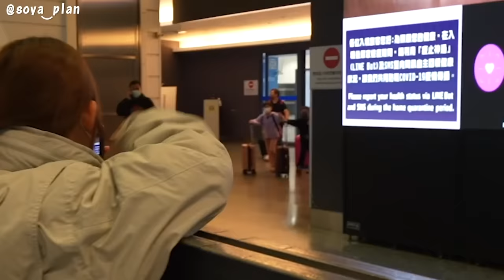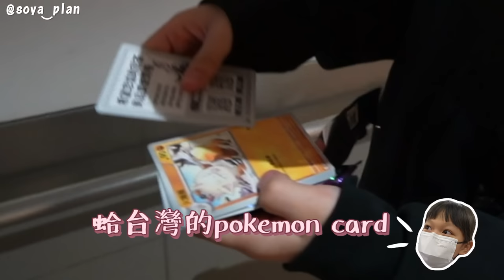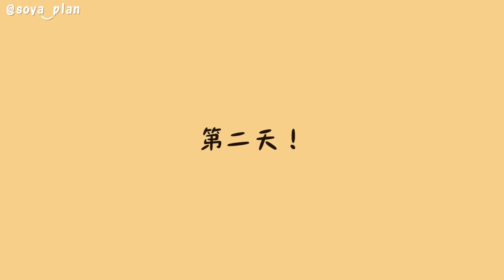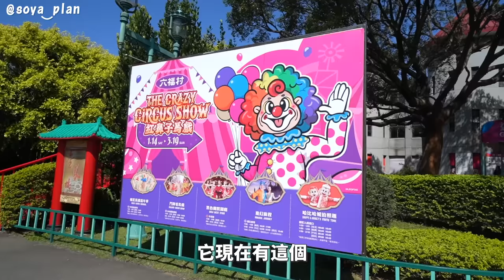等了11年！終於來了！馬來西亞姑姑帶姪子姪女玩台灣Vlog EP1【手癢計劃】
第一天先帶他們到六福村
忘了belle天生比較怕這種刺激的設施😆
幸好六福村裡還有動物園和扭蛋機哈哈哈哈（還有表演和電影和雷射遊戲
（哇其實蠻多的
希望他們玩得開心🥳
大家盡情期待第二集～～～

◼︎Soya懷孕了？！